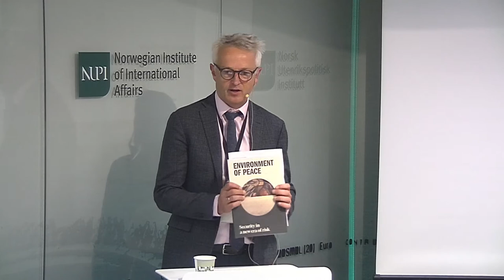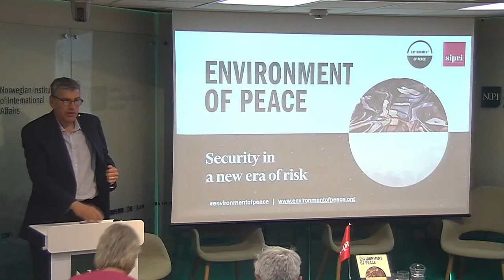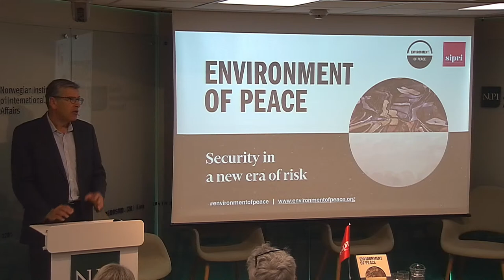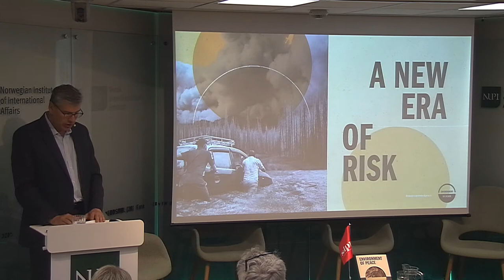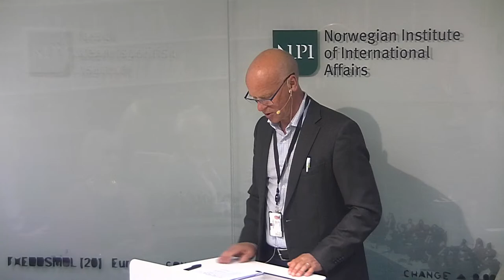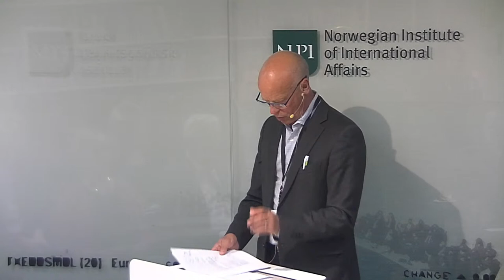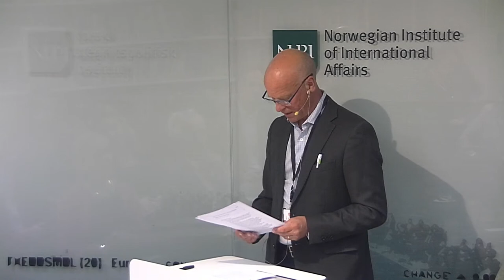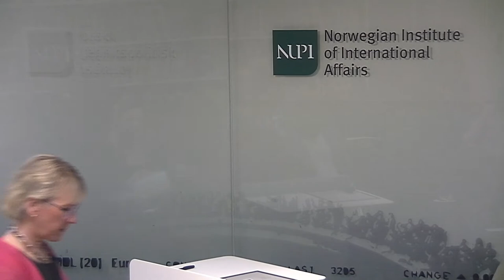What can we do to ensure peace and security in a new era of complex risk?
Welcome to the launch of this new timely report: ‘Environment of Peace’!

A major new report - Environment of Peace - provides the most comprehensive account to date of how different aspects of environmental crises are interacting with today’s darkening security horizon and phenomena such as the fallout of the Covid-19 pandemic to generate new forms of compound, cascading and emergent risk. It also offers governments and other decision-making bodies recommendations for action, and principles to guide them.

The report will be launched in Norway on 9 June 2022 at NUPI from 09:00-10:30, and is launched by State Secretary for Foreign Affairs, Henrik Thune and former Swedish Foreign Minister and European Commissioner for the Environment, Margot Wallström.

Wallström is the chair of the international panel of experts that oversaw the drafting of the report by an international team of experts coordinated by SIPRI. NUPI’s director, Ulf Sverdrup, is a member of the international panel and the report was co-authored by NUPI’s Cedric de Coning. The report was funded by Norway, Sweden and Switzerland.